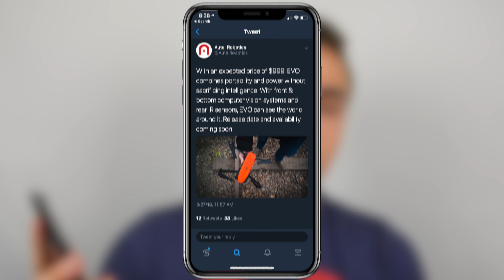Autel Missed The Mark - rant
Rant about how the Evo's release has gone totally wrong. Will be back to regular uploads next week.

Gear I use: